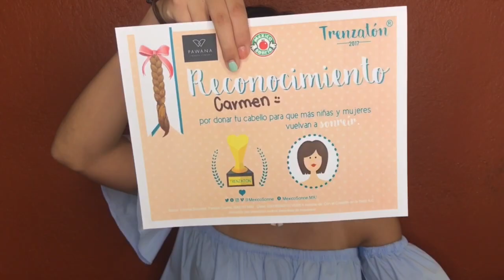p&r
cheetah_sushi

No soy propietaria de la música en este video